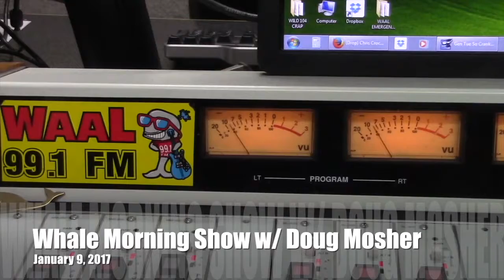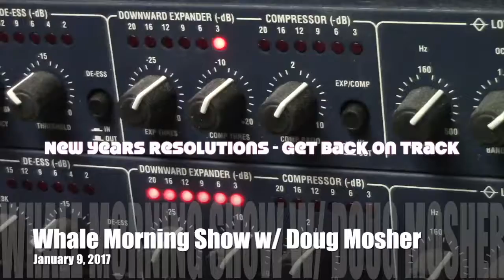Getting Your Resolutions Back On Track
New Years resolutions always start out on a positive note, but lets face it, we get sidetracked and slip up on some of our goals. Here are a few ways to turn thighs around and get yourself back on track with the resolutions you have set for yourself in 2017, on this edition of Doug's Morning Shorts.